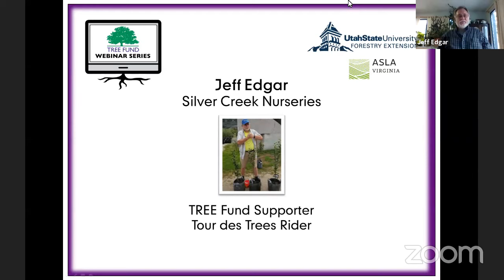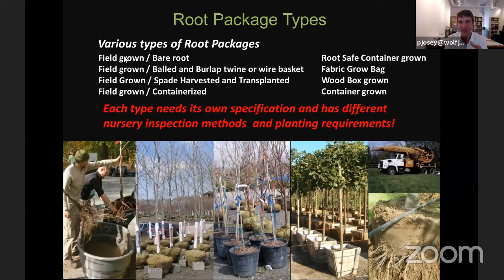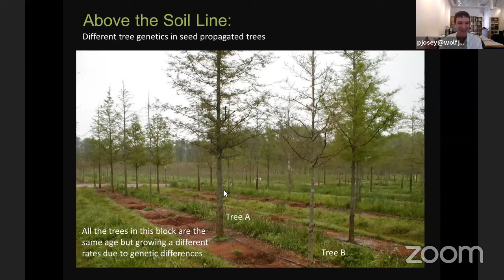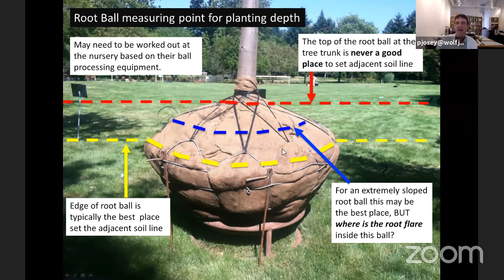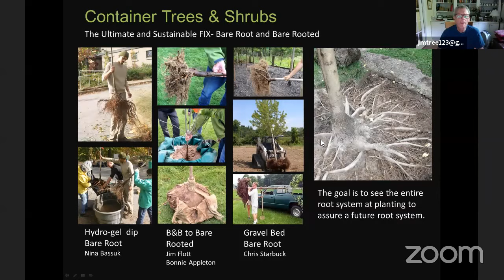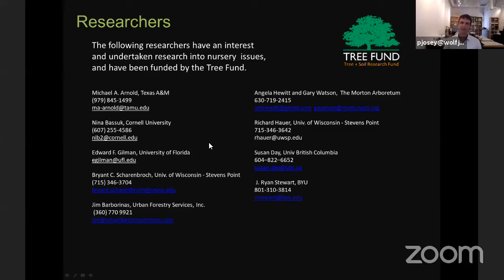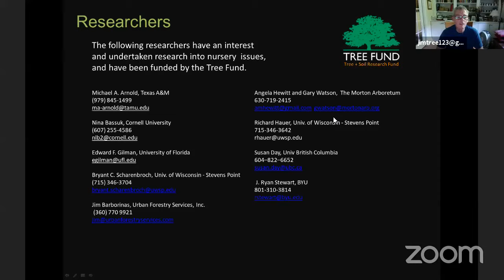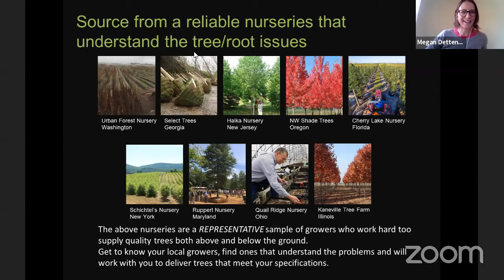Lunch and Learn: The Landscape Architect in the Nursery: Tagging plants and enforcing specifications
Tree defects such as co-dominant leaders, girding roots and buried trunk flares, present at time of planting, cause failures and decline long after the warrantee period has expired. Landscape architects may go to nurseries to tag trees; but often inspect only aesthetic qualities, while their planting specifications rely on ANSI Z60.1 for technical standards. But the ANSI standard is guidance for industry definitions and measurements with few conditions about tree quality. This webinar presented by James Urban, FASLA and Paul Josey, ASLA, will guide landscape architects and arborist inspecting the technical quality of B&B and container trees; and discuss common problems and solutions above and below the ground line. The webinar will introduce an evidence-based specifications that set technical standards that support inspections.

James Urban, FASLA specializes in design of urban trees and soils, and has lectured and written extensively on this subject, including his book ‘Up By Roots.’ He is the recipient of the ISA Award of Achievement and the ASLA Medal of Excellence for long-term contributions to the profession.

Paul Josey co-founded Wolf | Josey Landscape Architects and leads a diverse range of commercial, civic, academic and institutional projects primarily throughout the Mid-Atlantic region. He has particular knowledge in urban and campus design, construction, soils, native plants and rainwater reuse. Paul received his Bachelor’s degree in Landscape Architecture from the University of Maryland and completed post-graduate work in Landscape Architecture at the University of Virginia.